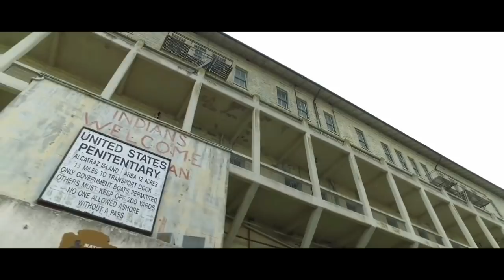ಈ ಖೈದಿ ತಪ್ಪಿಸಿಕೊಳ್ಳುವುದನ್ನ ತಡೆಯಲು ಯಾವ ಜೈಲಿಗೂ ಸಾಧ್ಯವಾಗಲಿಲ್ಲಾ - No jail Can hold this Man ( kannada )